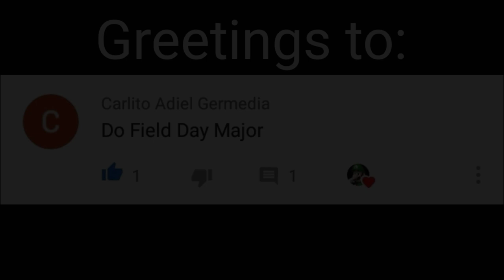(REQUESTED) preview 2 hotel mario v2 effects (sponsored by preview 2 effects) in field day major